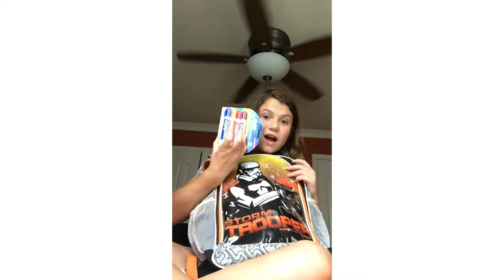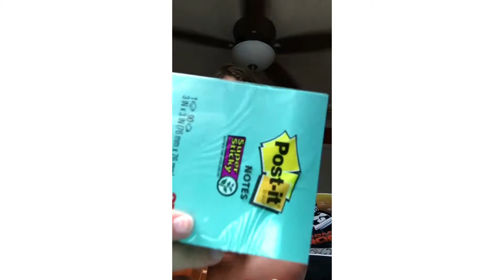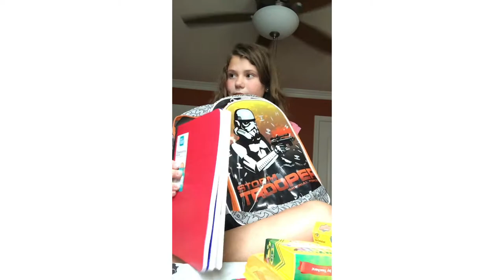What’s in my backpack of 2019/2020